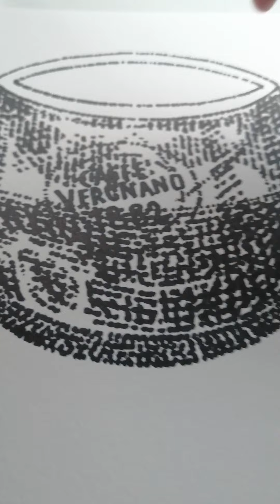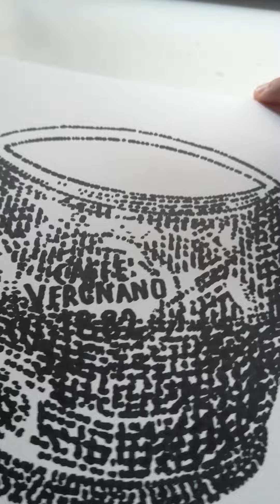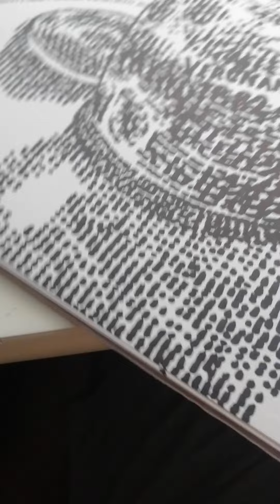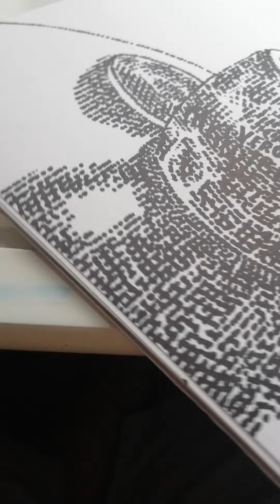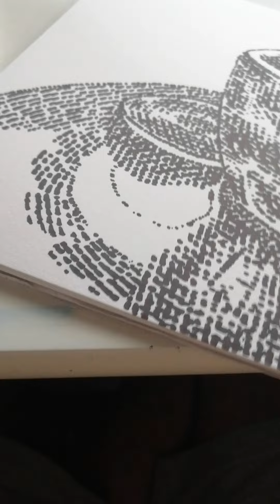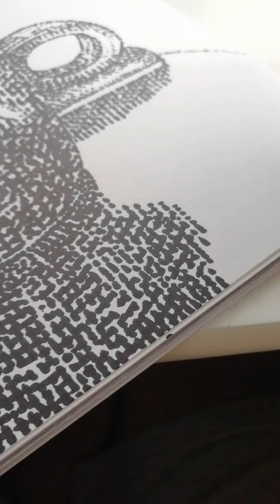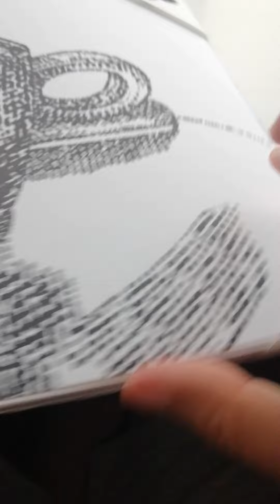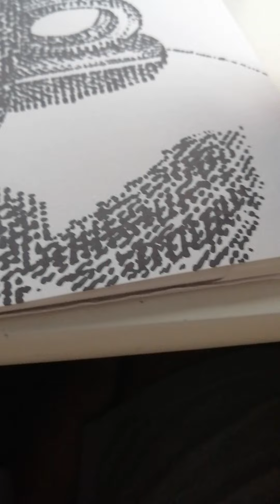カプチーノ Cappuccino - Andrea Schillaci